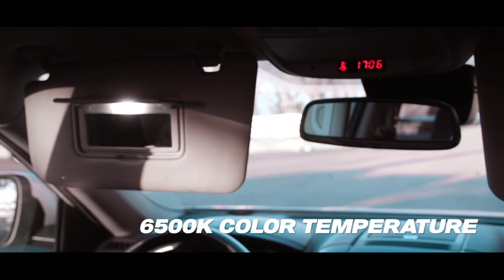인코브(INCOBB KOREA) 기아 KA4 카니발(KIA KA4 CARNIVAL / SEDONA) 필립스 LED 실내등(PHILIPS LED INTERIOR LIGHTS)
기아 KA4 카니발(KIA KA4 CARNIVAL / SEDONA)

필립스 LED 실내등

(PHILIPS LED INTERIOR LIGHTS)

✔️ NEW INCOBB KOREA

PHILIPS LED INTERIOR LIGHT LAUNCHED. ✨

새로운 인코브(INCOBB KOREA)

필립스(PHILIPS) LED 실내등(INTERIOR LIGHT) 출시

✔️ OSRAM LED INTERIOR LIGHTS ARE

OUT OF STOCK BY CONSUMERS' CHOICE

전세계 소비자의 선택으로 오스람(OSRAM)

LED 실내등(INTERIOR LIGHT) 완판!!

THAT HAVE SURPASSED PERFECTION WITH

YEARS OF RESEARCH AND

KNOW-HOW ACCUMULATED

THROUGH VARIOUS TESTS. 🏅

수년간의 연구와 각종 테스트로 쌓은 노하우로

완벽을 뛰어넘은 필립스(PHILIPS)

LED 실내등(INTERIOR LIGHT) 출시

✔️ BEST LED INTERIOR LIGHTS 🌟

세계 최고의 차량용 LED 실내등

✔️ HIGH QUALITY / PREMIUM REAL GOLD COATING 🌿

최고의 품질 / 프리미엄 순금 도금 사용

✔️ HIGH DURABILITY / MINIMIZE EYESTRAIN 🍀

높은 내구성 / 눈의 피로 최소화

✔️ BRIGHTER, CLEARER,

AND PERFECT LED INTERIOR LIGHT! ❤

더 밝고, 더 선명한, 완벽한 실내등!

✔️ LOWEST POWER CONSUMPTION

6500K COLOR TEMPERATURE 😎

최저 소비전력 사용

6500K 화이트 색상으로 세련되고 깔끔한 빛을 연출

✔️ MORE THAN 300% BRIGHTNESS 👑

필립스(PHILIPS) LED를 사용 기존 실내등 대비

300% 이상의 밝기 구현

INCOBB KOREA
GLOBAL PARTNER RECRUITMENT 😊
* 인코브(INCOBB KOREA) - 해외파트너 모집 *
📢 해외지사 설립 + 수출 유통업체 모집

▼ 인코브 네이버 스마트스토어 ▼
INCOBB KOREA NAVER SMART STORE